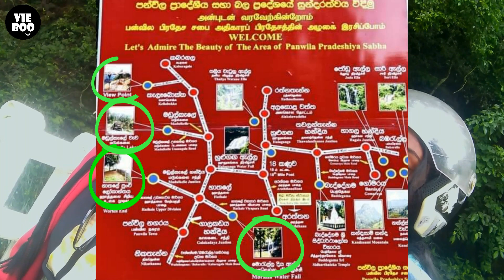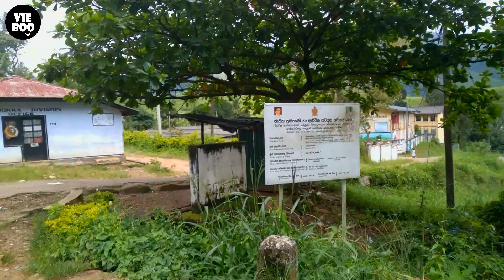මීදුමෙන් පිරුනු Kallebokka 360° View Point | Rahas Ella Waterfall | Kandy Travel Vlog Video #2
🆔 Video Title : මීදුමෙන් පිරුනු Kallebokka 360° View Point and Rahas Ella Waterfall | Kandy Travel Vlog Video 2

🔥 කියන්න බැරි උනා Kallebokka 360° View Point එක 6AM To 6PM දක්වා යන්න පුළුවන් ඊට අමතරව ඔයාලට Camping කරන්නත් යන්න පුළුවන්. වැඩි විත්තර ලින්ක් එකෙන් ගිහින් බලන්න.

🔥 It was impossible to say that Kallebokka 360° View Point can be visited from 6AM to 6PM and you can also go camping. Go to the link for more information. Kallebokka 3600 viewpoint (height: 1,175m) became a trending destination after it was promoted by a certain TV programme. The summit is located right on the border of Matale and Kandy districts and shares the same ridge that forms Hathale min-worlds end and Hunnasgiriya mountain. The said ridge extends to the north and joins with western massif of Knuckles.

⭕ Timestamps :
00:00 - Summary
00:27 - The start of the video is from Rahas Ella Falls
03:02 - Traveling by bike waththegama rode
03:32 - Description of today's destination
04:16 - Traveling by bike panwila rode
04:55 - Listening to the road to Kallebokka
05:20 - Traveling by bike Madulkele Rode
05:50 - Traveling by bike Off Rode Kallebokka
07:25 - Destination not found
09:42 - Kallebokka 360 View Point Rode
10:31 - Traveling by bike Off Rode 360 View Point Rode
10:48 - Kallebokka 360 View Point Rode
17:46 - The end of the video is from Kallebokke